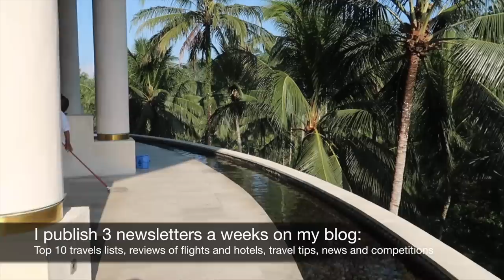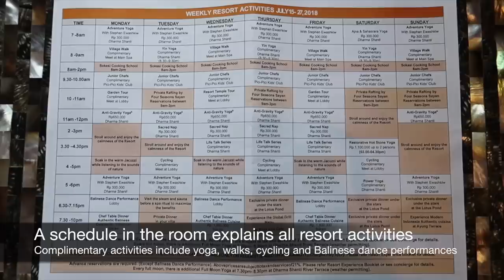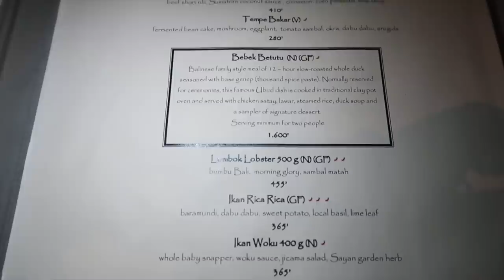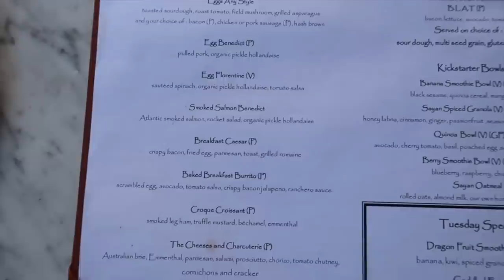Four Seasons Resort Bali at Sayan (Ubud): full tour (AMAZING!)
Get free VIP perks at Four Seasons Resort Bali at Sayan with Virtuoso